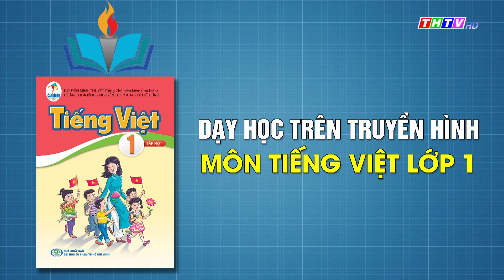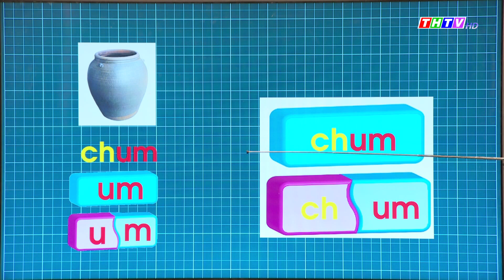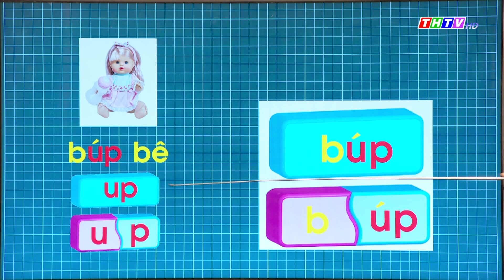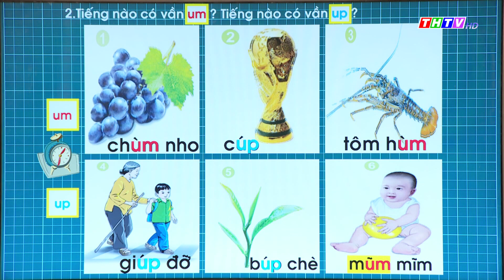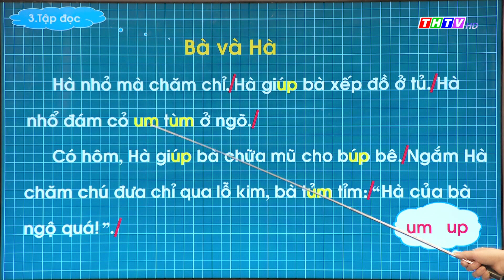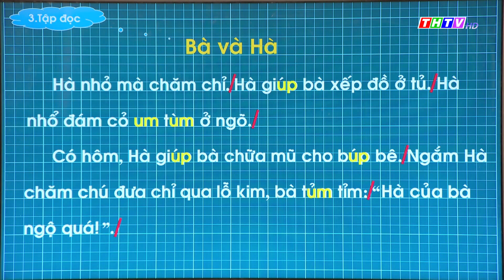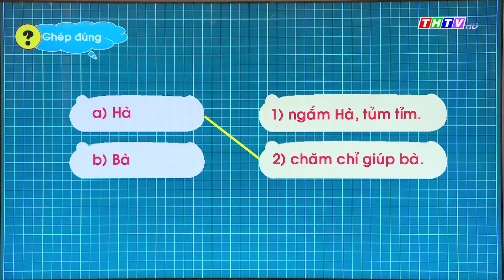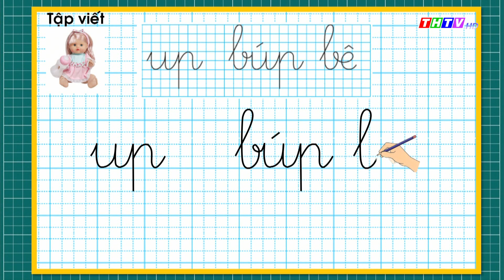Bài 52: um up|Tiếng Việt lớp 1|Cánh diều|Truyền hình Trà Vinh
Cô Lê Thị Diệu Hiền - Trường TH Phú Cần A, Huyện Tiểu Cần